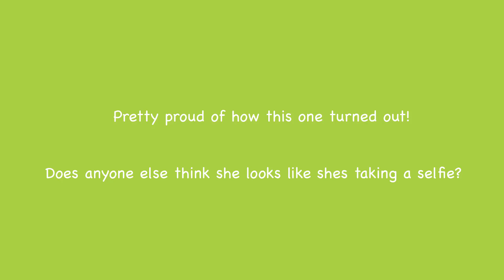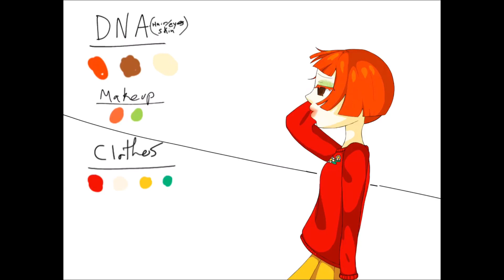Maelle’s Duck Face - AC New Horizons Speed Paint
Scheduling these AC New Horizons Speed paint videos REALLY saves me time. The only downside is I keep forgetting to theme them. For example, the December speed paint could have been winter themed instead, but I wasn’t thinking about that when I was making it.
Maybe April’s Speed paint will be more appropriately designed ... How do flowers and rain sound?

Every time I draw one of these ac fan art villagers as a human, I’m thinking of at least 3 things; Personality, perspective and what they might be doing.
Maelle always gave me the impression she was either snobby or sassy, depending on the version of her. I either loved having her as a villager or hated it. Currently love her.
Is it just me or does Maelle’s eyes alway seem to be looking elsewhere? Not quite a daydreaming look but just always contemplating something else... I tried to replicate that here.
As far as perspective goes, there wasn't anything special about it. Its just a cool angle.

What are your thoughts on Maelle? Did I over glorify her? Do you even like the duck villagers?